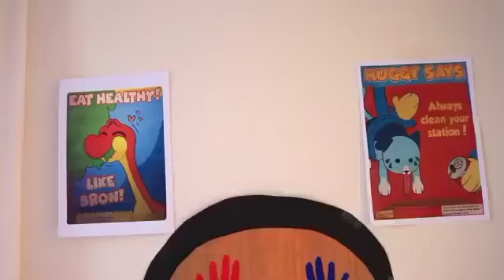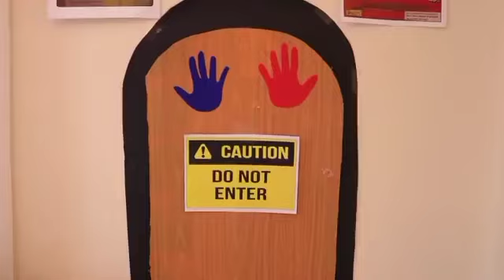Shafa huggy wuggy horror video, शफा को पापी गुड़िया ने पकडा/shfa scary doll,vines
Shfa huggy wuggy horror video, शफा की पापी गुड़िया/shfa horror show shfa show 👹

This video for kids entertainment and education Copyright Disclaimer under Section 107 of the copyright act 1976, allowance is made for fair use for purposes such as criticism, comment, news reporting, scholarship, and research.

Hii lovely guys this video on kids entertainment And education.
This video it's so entertaining and so
Interesting so lets play this video and

Topic. शफा की स्कूल मेमोरी/shfa school part 1/shafa memes/शफा की comedy on school/shafa ne susu ke sath kiya pranks/shafa ne khel khel mein/shafa aur soso cartoon/Shafa ke face pr chipka lego/shafa face on lego/शफा के मुह पर चिपका 🧐shfa memes/shafa new videoशफा अचानक गई बीच में जाने के बाद की मस्ती/shfa videoslime videos for kids/shfa slime challengelशफा ने किया जादू bola abra ka dabra/शफा ने फोटो से बनाया बनाई आईस क्रीम, shfa show/सफा ओर सोसो की लड़ाई/शफा ने मेकअप किया सफा ने मेकअप के बाद ,shafa shopping dress in hindi

Shafa memes video
Shafa kids entertainment video
Shafa and her sister fighting
Shafa duplicat shafa cosin
Shfa ki judwa
Shafa ki judwaa behen
शफा की जुड़वा
Shafa funny video
Shafa ki video
शफा की वीडियो
Real topic
Shafa aur mario
Shafa mask on kids
शफा ने पागल बना दिया
Shafa memes
Shafa
Shafa video for kids
Thanks🌹